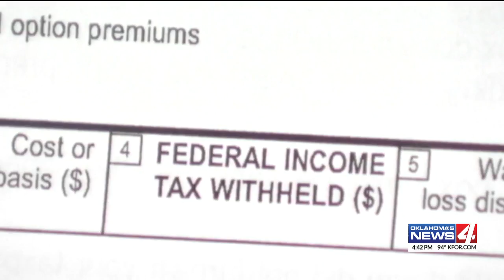Travis Watkins - Tax Deadline 2020